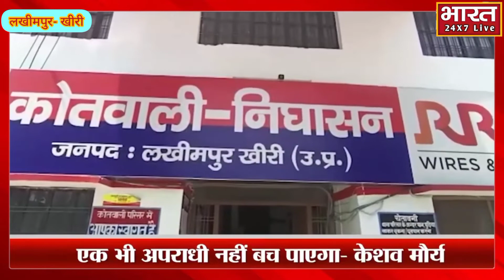दलित बच्चियों से गैंगरेप के बाद हत्या,जल्द मिलेगा न्याय-यूपी पुलिस@Bharat24X7Live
kavismmelan lokgeet,mela mhottsw,holimela-mishrikh 84koshiy-parikrmaa.